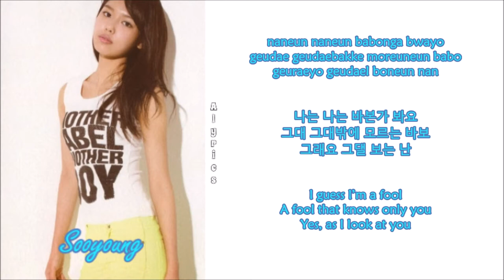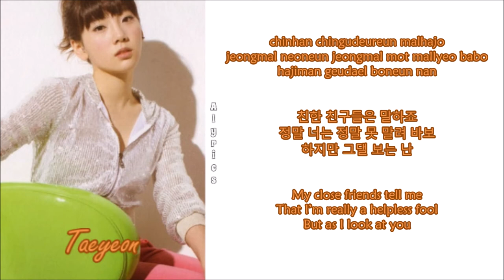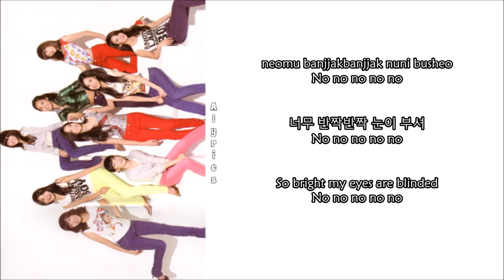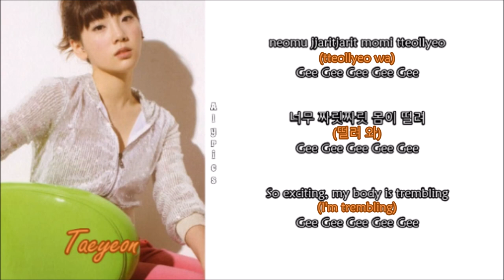Girls’ Generation - Gee [OT8 Ver.] (Rom~Han~Eng) Color & Picture Coded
Credits to
Korean: Hikaru @CCL
Rom: Hikaru @CCL
Eng: wonderfulgeneration.net, Hikaru @CCL